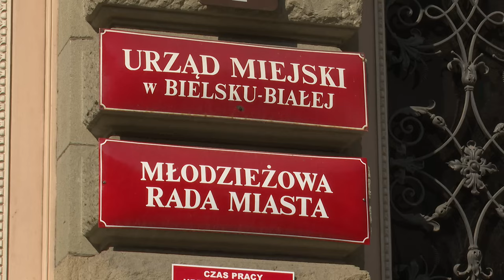Bielskie reaktywacja? 30.08.2024